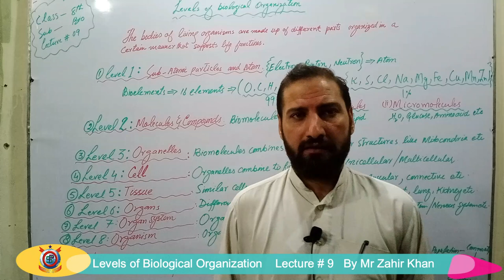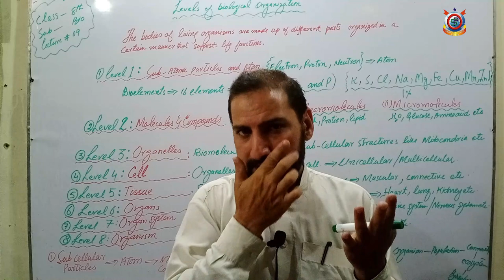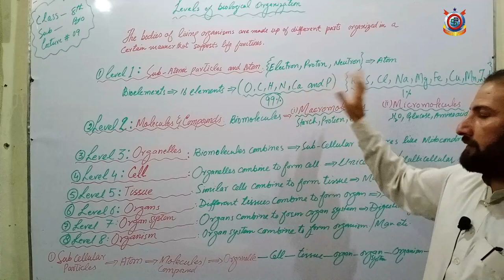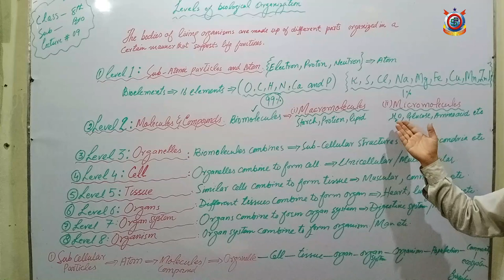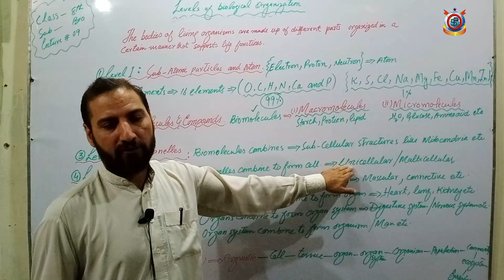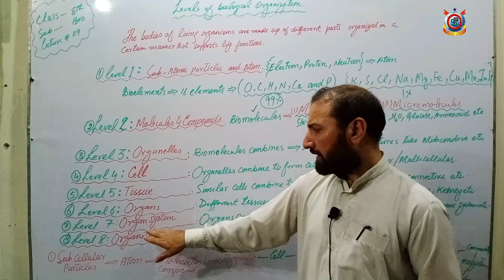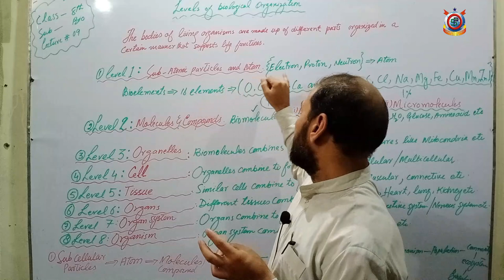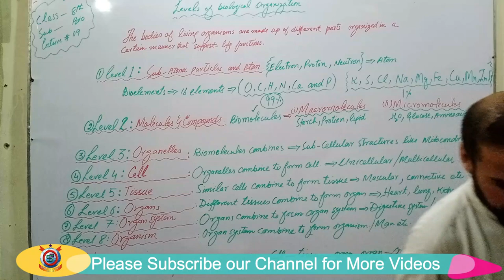Levels of Biological Organization - Biology | Lecture 9 | Class 8th